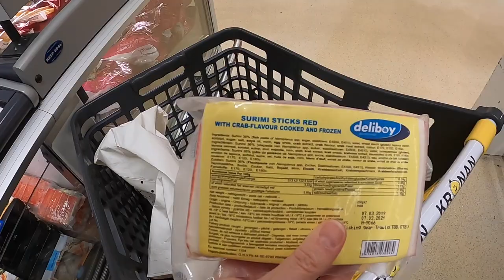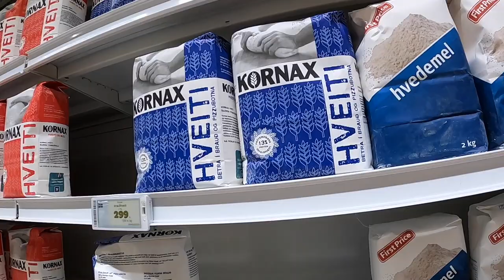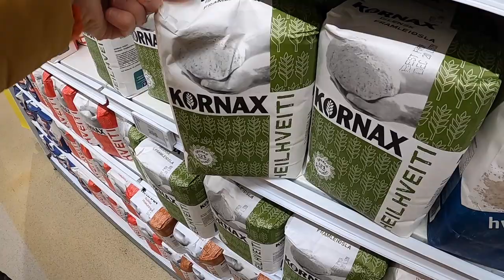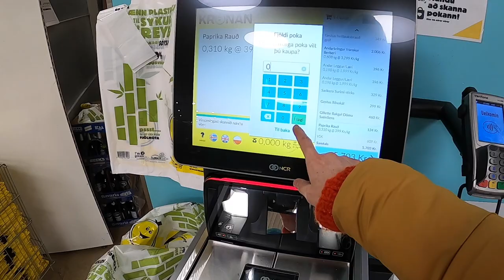🔴Islandzkie produkty ZGUBIŁAM KLUCZ DO SAMOCHODU oraz o antybiotykach i .... 🔴𝙑𝙀𝙉𝙐𝙎 🔴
Islandia, Reykjavik,